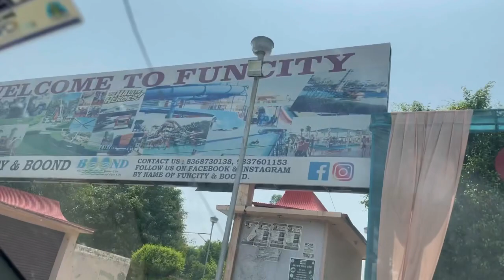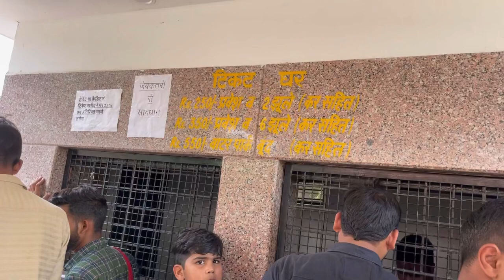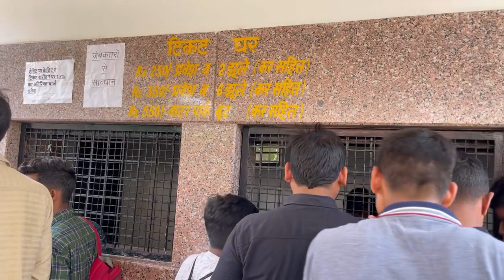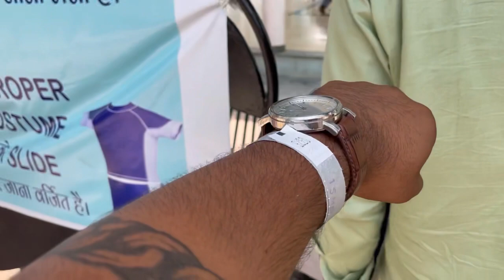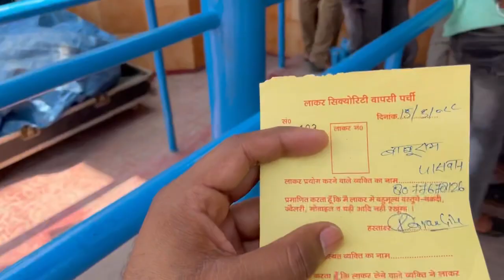Fun In Funcity || Water Park || Param Gill Official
hit likes.

                                     lots of  ❤️